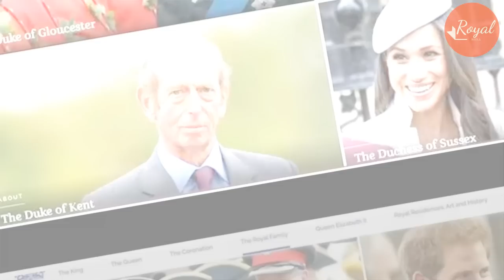THEY FIRED BY QUEEN! Meg Turn Pales As Sophie Got Hold Of Secrets About Sussex Scam To Steal Royal $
Changes made to the Royal Family website are the latest sign of the institution 'distancing' itself from Harry and Meghan, a royal expert said today. Biographies of the couple have been moved down the homepage so they now appear towards the bottom alongside the Duke of Kent and Prince Andrew.